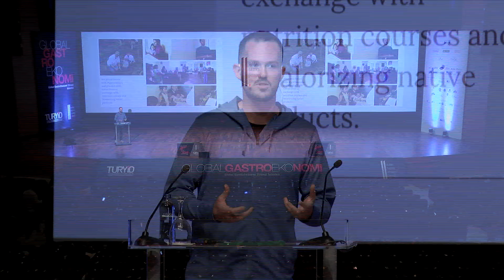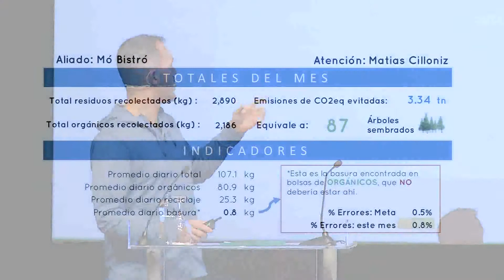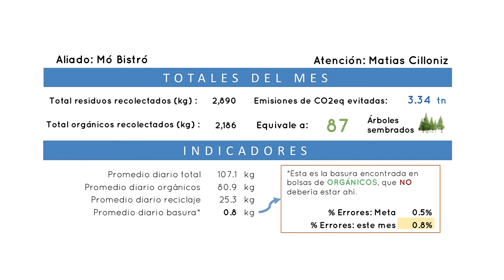2.Global Gastroeconomy Summit: MATHİAS CILLIONIZ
2. Global Gastroeconomy Summit ''Simultaneously'' PERU’DA YERELİ YÜCELTEN ŞEFLER / CHEFS UPLIFTING LOCAL IN PERU
Mathias CILLIONIZ Executive Chef
12 Mart 2019 - Lütfi Kırdar Kongre ve Sergi Sarayı
12 March 2019 - Lütfi Kırdar Conventian and Exhibition Center -İSTANBUL/TURKEY